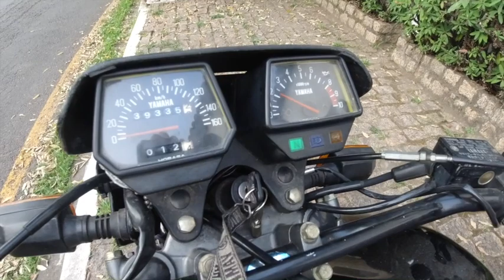REVISEI a DT180 DE RUA do meu PRIMO!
Nesse video, vc vera as melhorias que fiz na moto do meu primo Mario Tadeu Dias, a motoca ficou fina, o RONCO da menina é igual musica, e olha como o GIRO SOBE rapido kakakaka 2 TEMPOS RAIZ, chique de mais!